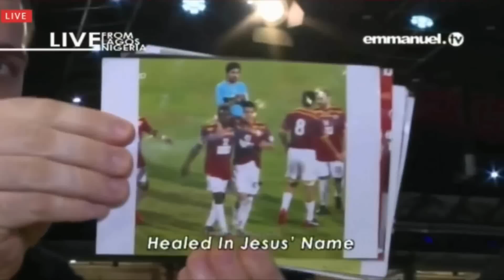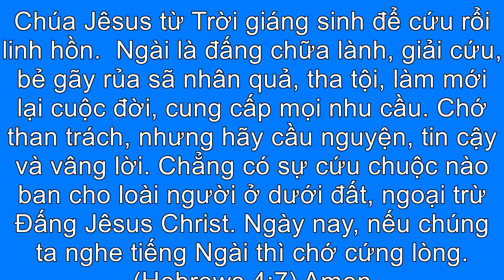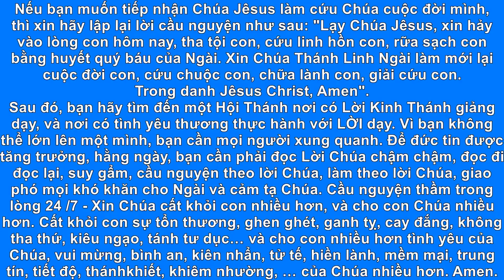BÍ ẨN TÂM LINH PHÉP LẠ CẦU NGUYỆN CHỮA BỆNH ĐUỔI MA QUỶ TÀ LINH PHÁ HẠI HÔN NHÂN -JUNE 18, 2017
CHÚA TRỜI KHÔNG MUỐN MỌI LINH HỒN CHẾT MẤT ĐỜI ĐỜI, NHƯNG MUỐN MỌI NGƯỜI ĂN NĂN.